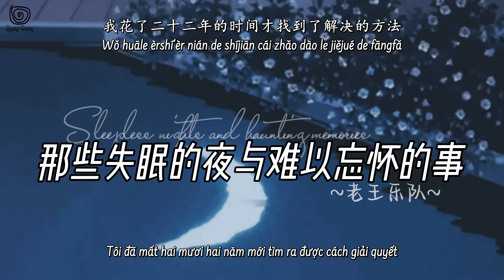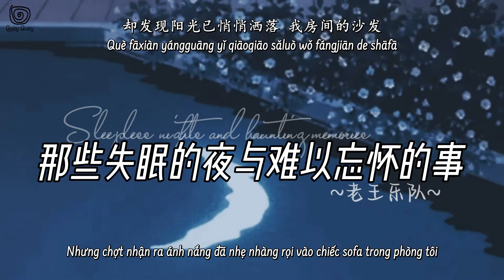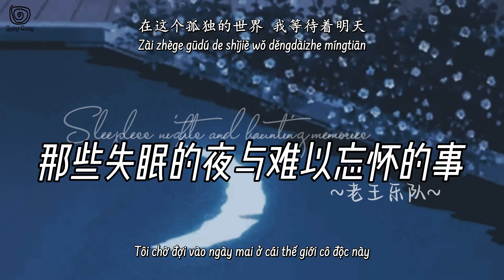[Vietsub\Pinyin] Những đêm mất ngủ cùng những câu chuyện khó quên ||《那些失眠的夜与难以忘怀的事 》- 老王樂隊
Vietsub bởi Quay Quay
Vui lòng không reup và sao chép bản dịch!!!
Mọi người có thể gửi yêu cầu Vietsub bài hát mà mọi người mong muốn tại
[Pinyin] Những đêm mất ngủ cùng những câu chuyện khó quên - Lão Vương Band  ||《那些失眠的夜与难以忘怀的事 》- 老王樂隊

Wǒ huāle èrshí'èr nián de shíjiān cái zhǎo dào le jiějué de fāngfǎ
Què fāxiàn gūdú yǐ zài wǒ xīndǐ shēnggēn fāyá
Qīdàizhe qīdàizhe pángbiān de mèimei néng gēn wǒ shuō jù huà
Cìtòngzhe cìtòngzhe wǒ de xīn a

Ér suǒyǒu de mèngxiǎng dōu yǒu zhōngdiǎn
Ér lǐxiǎng jué bù huì qīngyì gǎibiàn

Bǐ nǐ cōngmíng de rén ā dōu zài nǔlì wǎng qián
Wǒ wúlì de bì shàng yǎn
Zài zhège gūdú de shìjiè wǒ děngdàizhe míngtiān

Wǒ huāle sān gè xiǎoshí de shíjiān cái zhǎodào le shuìmián de fāngfǎ
Què fāxiàn yángguāng yǐ qiāoqiāo sǎluò wǒ fángjiān de shāfā

Fānzhuǎnzhe fānzhuǎnzhe xiǎng bǎ yǎnjīng gěi bì shàng
Kěshì tàiyáng què cìtòng wǒ de yǎnjīng a

Ér suǒyǒu de měimèng dōu huì zhōngjié

Bǐ nǐ cōngmíng de rén a dōu zài nǔlì wǎng qián

Suǒyǒu de mèngxiǎng dōu yǒu zhōngdiǎn